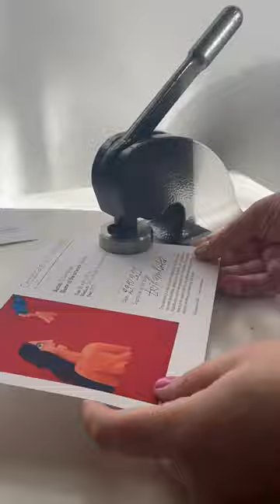This artist is embracing the right to rage. And we’re here for it. Tribambuka @ our London Fair.